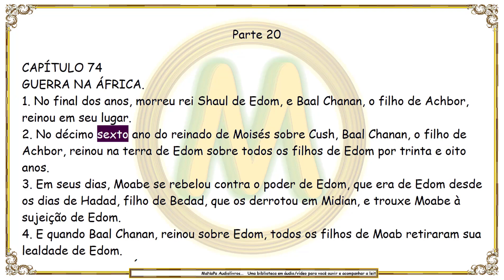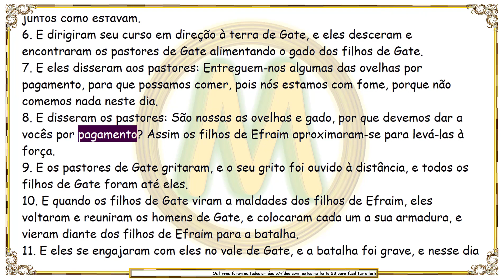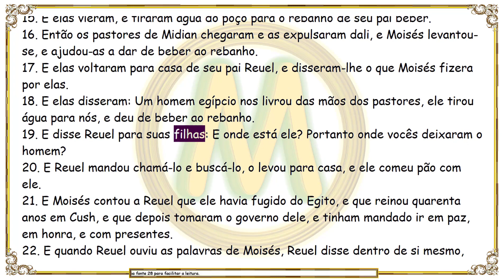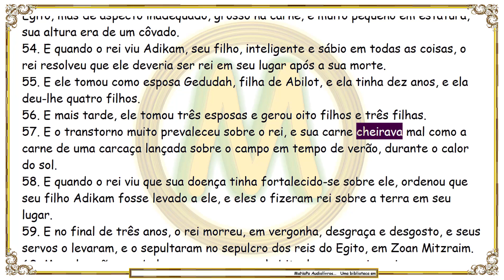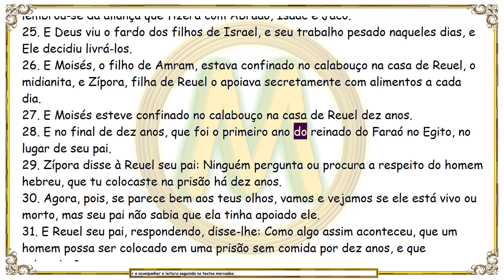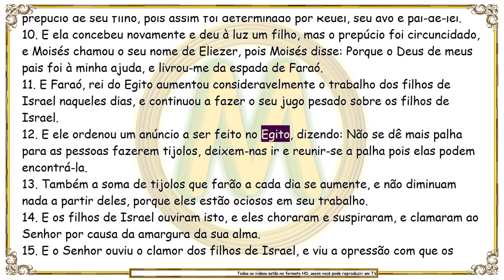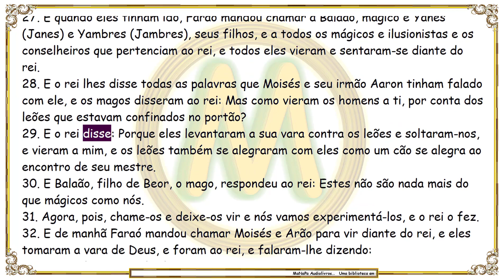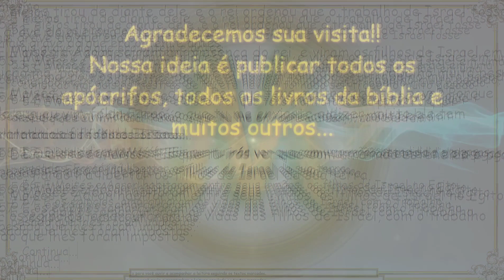O Livro de Jashar (Jasher) - Livro dos Justos - Parte 20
Moisés vence muitas batalhas durante seu reinado em Cush; Os filhos de Efraim, filho de José, sofrem grande derrota na batalha contra os filhos de Gate; Após quarenta anos do reinado de Moisés sobre Cush, os filhos de Cush coroam um da linhagem do antigo rei e mandam Moisé embora; Moisés vai para Midian e após ser preso por Reuel, ele se casa com Ziporah, a filha de Reuel; Deus feriu Faraó, rei do Egito, com a praga da lepra, desde a planta do pé até o alto da cabeça; Os ministros do Faraó tomavam as crianças de Israel, do seio de suas mães, à força, e as sacrificavam para usar o sangue na tentativa de curar o Faraó; O faraó morre e seu filho Adikam, reinou em seu lugar; A crueldade do faraó Adikam contra o povo de Israel foi maior que do seu pai; O povo de Israel são forçados ao trabalho escravo na construção da cidade. Aqueles que não completavam sua tarefa diária na construção, os mestres de tarefa de Faraó tomavam as crianças à força das mãos de suas mães, e levavam para onde os pais haviam baixado sua cota de trabalho, e emparedavam as crianças na construção em vez dos tijolos; Moisés esteve confinado no calabouço na casa de Reuel por dez anos; Reuel solta Moisés e Moisés retira do solo a vara que Deus ordenou a criação do mundo; Deus apareceu a Moisés em uma sarça, em Horeb, no Egito; Deus ordena a Aaron, irmão de Moisés, que encontre Moisés no deserto; Moisés e Aaron voltam ao Faraó e manda que liberte os Hebreus do cativeiro...